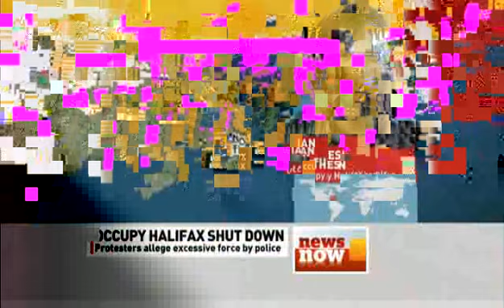Halifax Mayor Defends Eviction of Occupy Protesters 3/3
11/12/2011

Halifax Mayor Peter Kelly talks about the decision to evict Occupy N.S. protesters from Victoria Park.